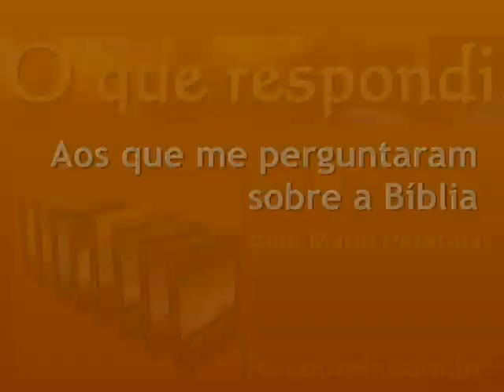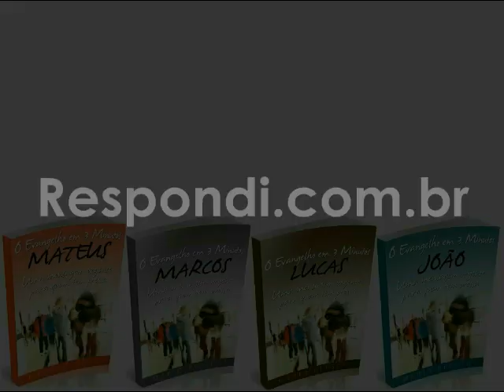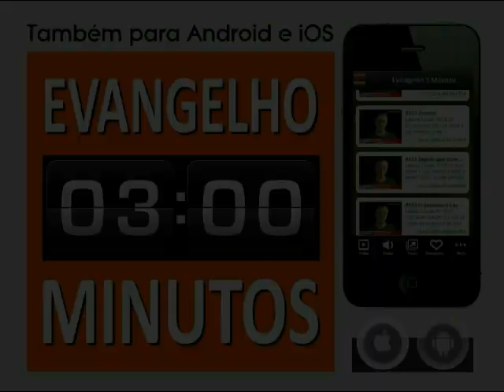#1356 O que fazer quando descubro que agi errado?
Volte ao ponto em que se desviou e procure se humilhar reconhecendo seu engano. Muitas vezes na vida somos obrigados a fazer isso se quisermos recuperar nossa comunhão com Deus e voltar a dar um testemunho coerente com a fé que professamos. Às vezes teremos de engolir ofensas, baixar a cabeça e deixar o Senhor nos restaurar do jeito dele, e eventualmente tratar com aqueles que podem ter até contribuído para nossa queda.